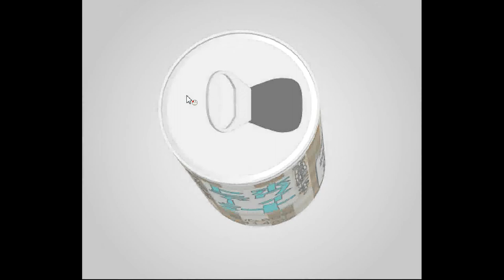[TomoLaSiDo] Open Attempt Round Escape 52 Walkthrough